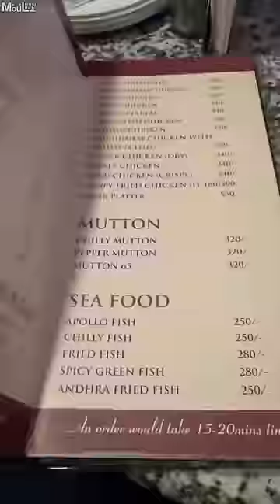Tasty Mutton Biryani 😋❤️ and Chicken Kebabs 😍 in Hyderabad ❤️